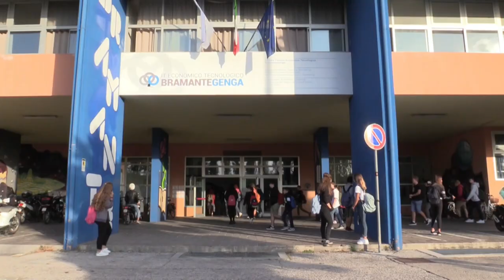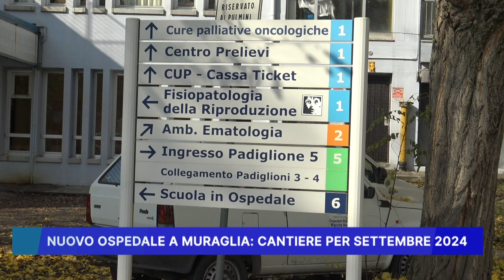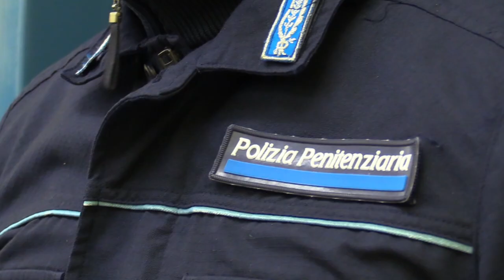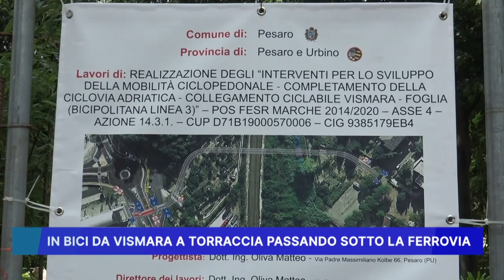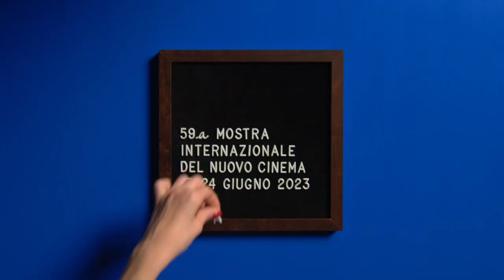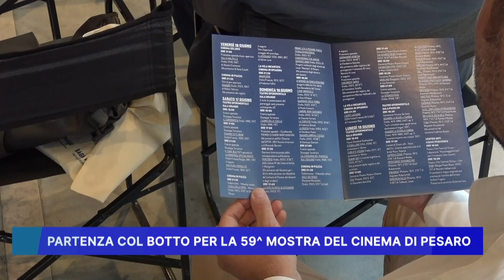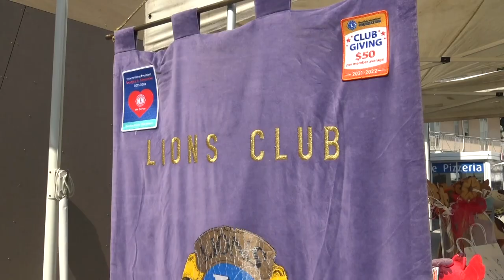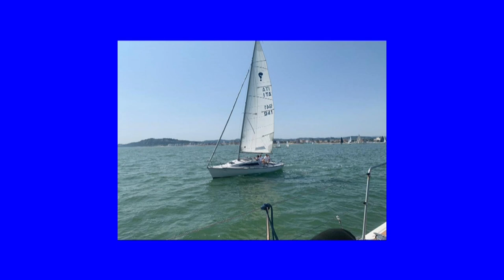ROSSINI NEWS 19 GIUGNO 2023